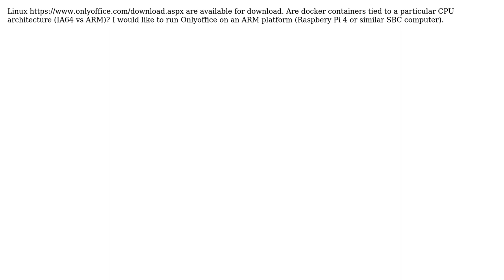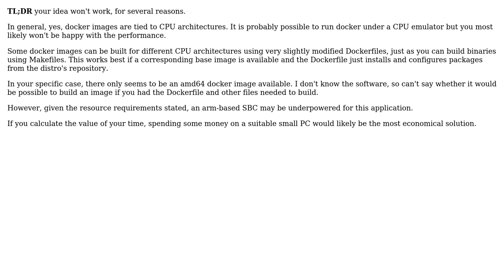Software Engineering: Are Docker images tied to CPU architectures?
With thanks & praise to God, and with thanks to the many people who have made this project possible! | Content (except music & images) licensed under CC BY-SA | Music | Images & others | With thanks to user Hans-Martin Mosner user gatorback and the Stack Exchange Network Trademarks are property of their respective owners. You are responsible for your own actions.